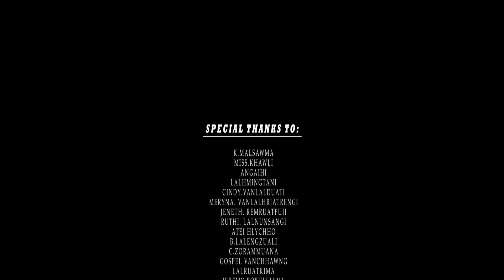F.Lalramhnaii - Lam kan thai e (official video)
ka channel te min lo thlirsak thin a vangin lawmthu ka sawi e..